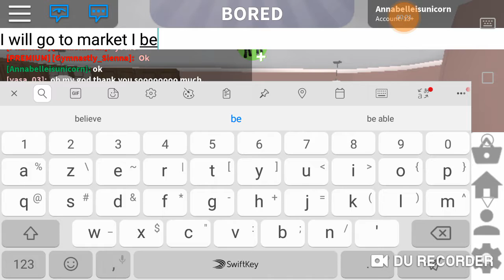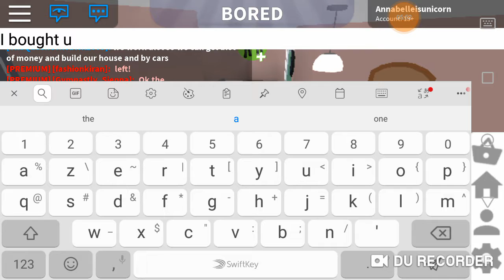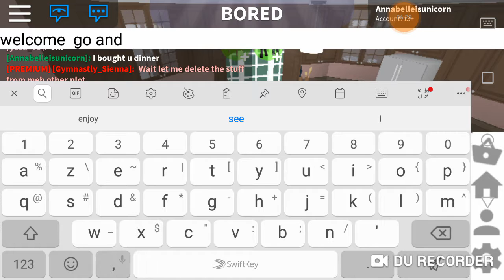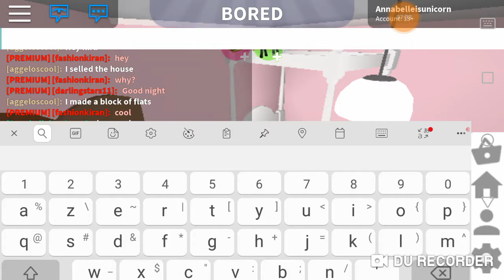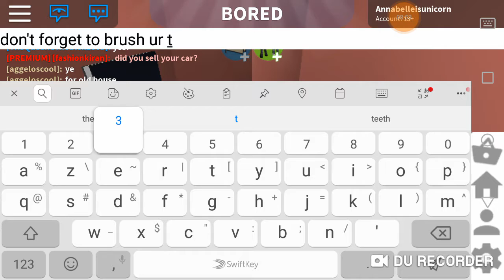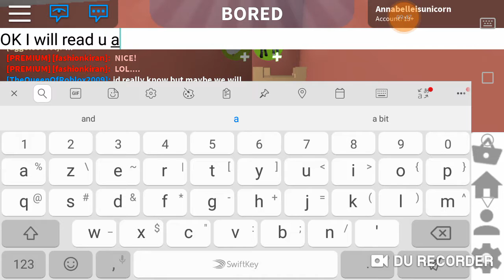Mom and daughter night routine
Heyyyy is unicorn here!